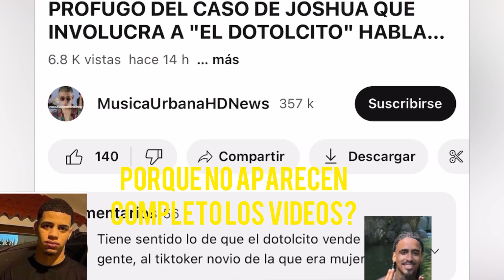CASO DEL DOCTOLSITO NUEVA INF PORQUE NO APARECE EL VIDEO COMPLETO?